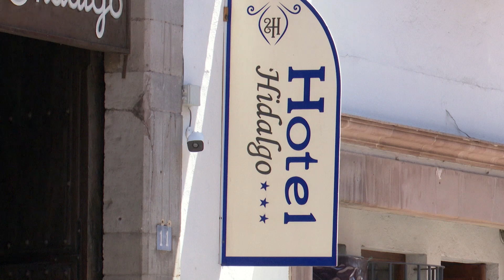TURISMO CAPITAL QUERETANA